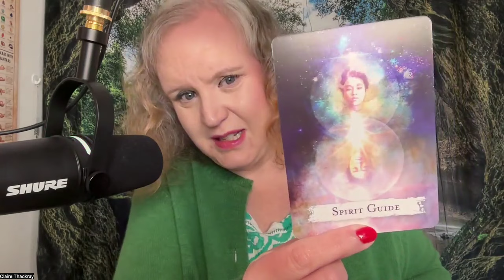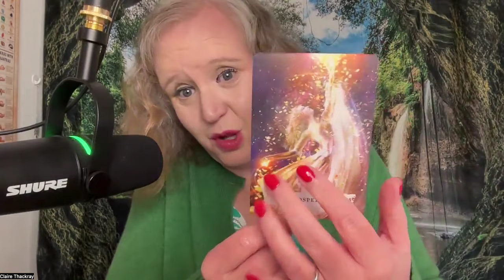Taurus October 2024 - The Unravelling! - Tarot and Energy Reading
Energy Field Healing and Upgrade
Dates: 8th to 9th October 2024

Also it is important for you to form your own opinions on all subjects covered. Please be aware that I read on subjects as an investigational tool. There are many different aspects and truths to all tarot readings. **